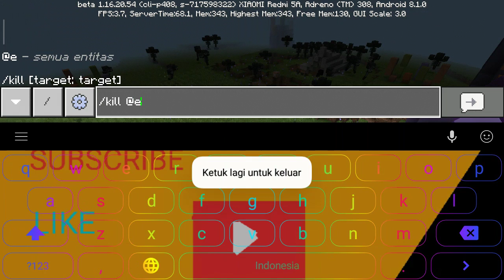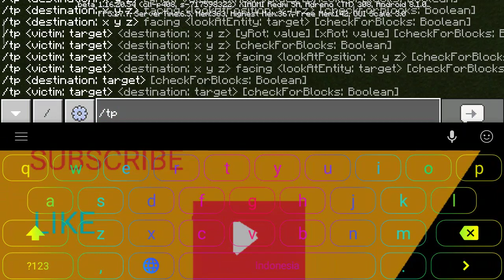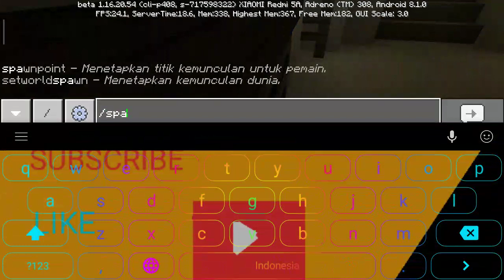BERKELILING BIKINI BOTTOM MENUJU KRUSTY KRAB - MICSERVICS MINECRAFT INDONESIA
Mau ingin download map ini?

Download aplikasi MineMpas
Search: Bikini Bottom